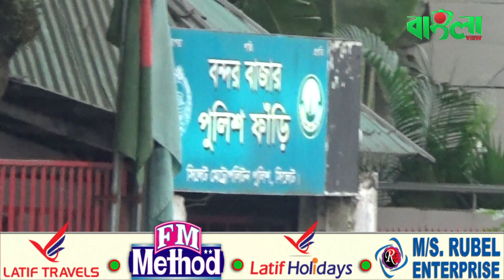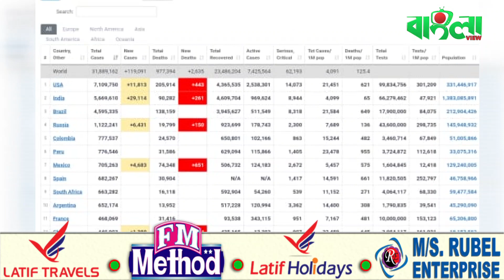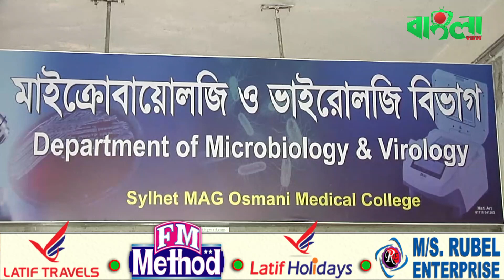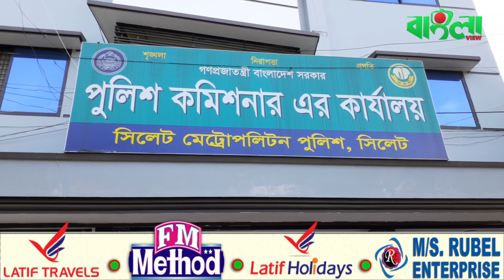বাংলাভিউ সংবাদ (১১.১০.২০)II Banglaviewtv Night news